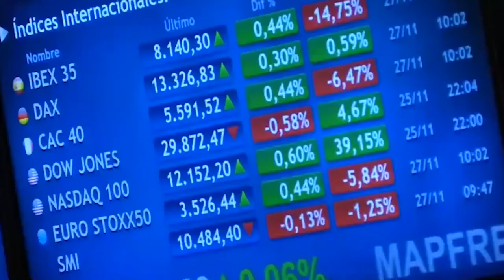El Ibex recupera los 8 200 y está muy cerca de la próxima resistencia gracias a los bancos